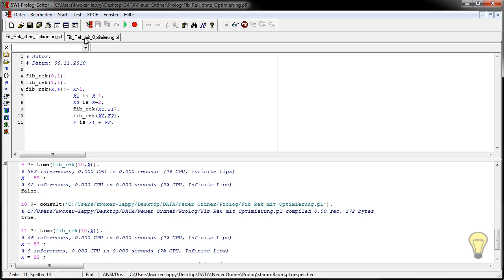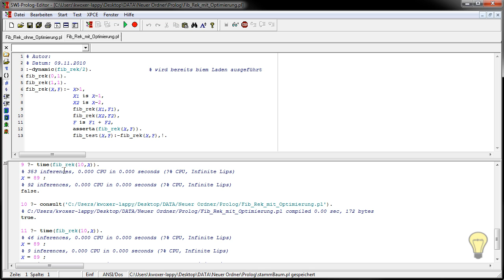Laufzeiten von Algorithmen - (Prolog 1-033)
In diesem Videotutorial wird Ihnen ein weiteres Prolog Tutorial gezeigt. Laufzeiten sind wichtig, da die Performance oft entscheidend ist.